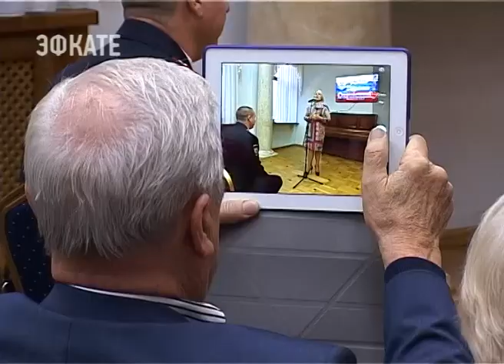В Сочи отметили День героев Отечества. Новости Эфкате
Участникам Великой Отечественный войны, героям Советского Союза, России, героям труда Кубани на основании распоряжения администрации города вручили знак отличия «За безупречную службу городу Сочи»

10-ый по счету День героев Отечества сочинцы отметили в доме-музее Николая Островского. В доме человека, который для многих поколений стал идеалом самоотверженного и бескорыстного служения Отечеству. Геройскими поступками сегодня могли похвастаться и все гости мемориального музея. В одном зале собрались герои как Советского Союза, так и нашего времени.

«В жизни всегда есть место подвигу». Эту крылатую фразу в наши дни подтвердил старший участковый отдела полиции Хостинского района Сочи. Владимир Новиков, рискуя жизнью, вытащил из горящего дома целую семью. Трёх детей и их родителей. Майор стал победителем проекта «Поступок», а из рук главы Сочи получил знак «Признание и почет сочинцев».

Сочи. Новости.
Телеканал Эфкате.